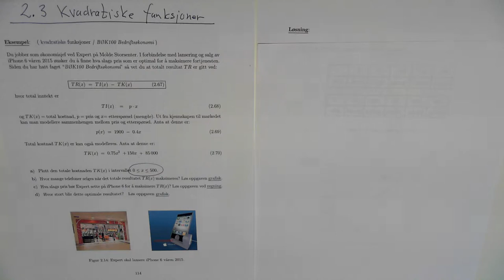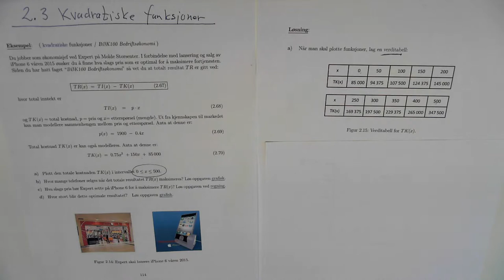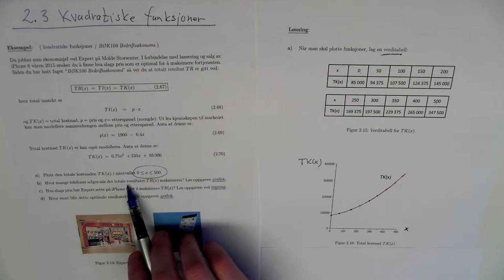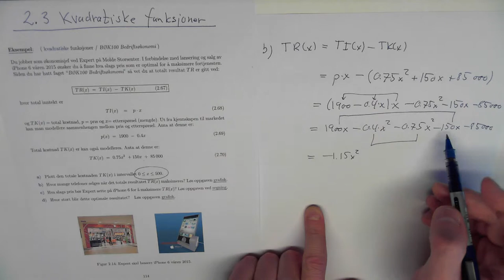02-K-04 Kvadratiske funksjoner, max fortjeneste